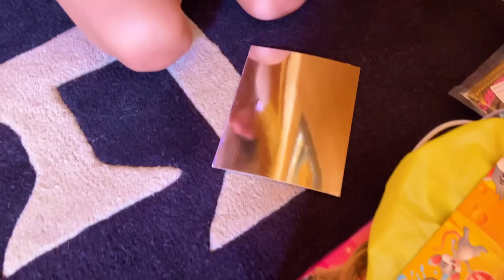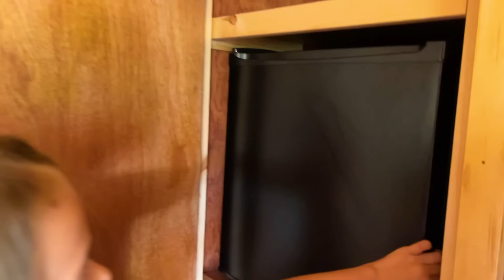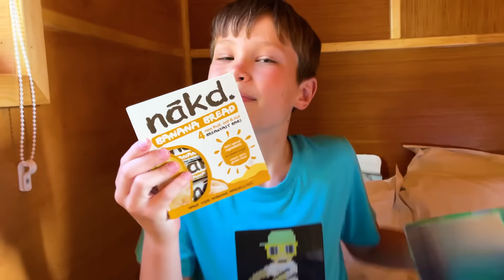В домике на дереве